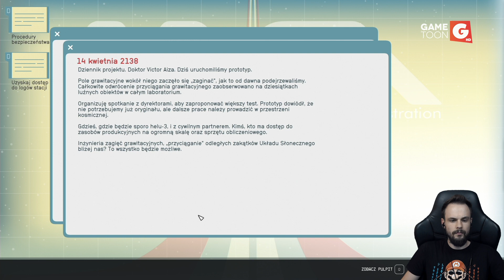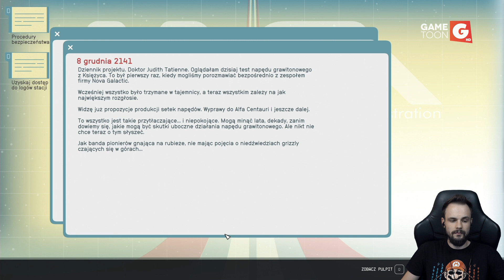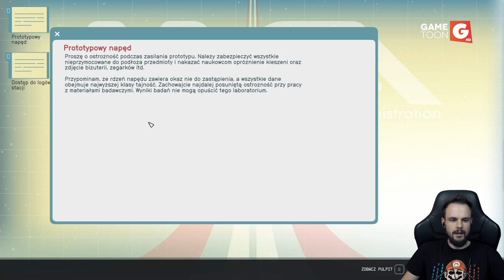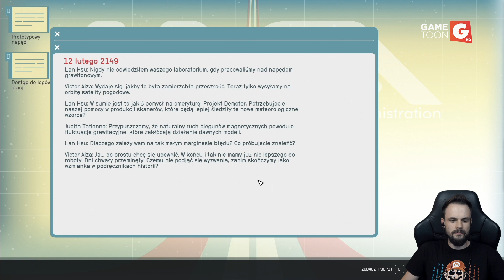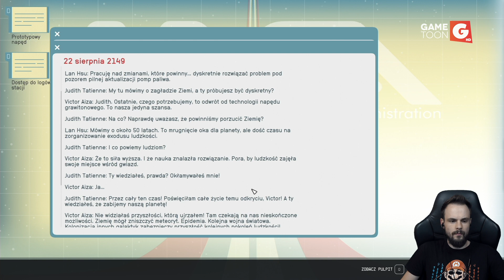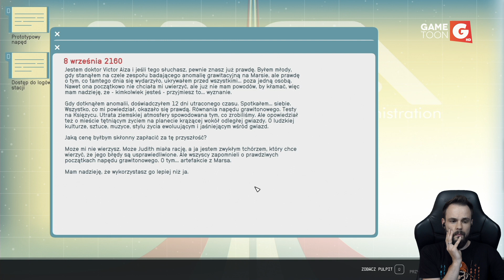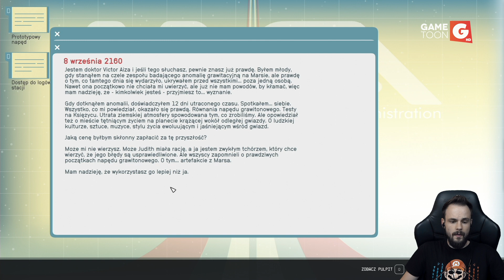Stream Nation, Starfield, odc. 22 | Seto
Gametoon – telewizja graczy i fanów rywalizacji esportowej. Poznaj nowości ze świata gier wideo, zobacz programy rozrywkowe z udziałem popularnych youtuberów, poczuj esportowe emocje dzięki niezapomnianym meczom elity profesjonalnego grania. Odpal Gametoona i dołącz do świata gier!